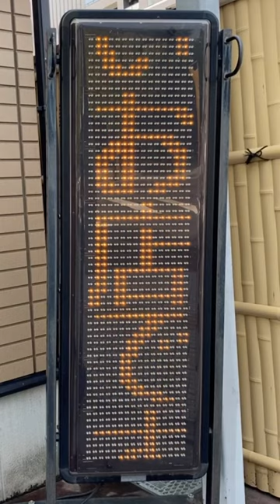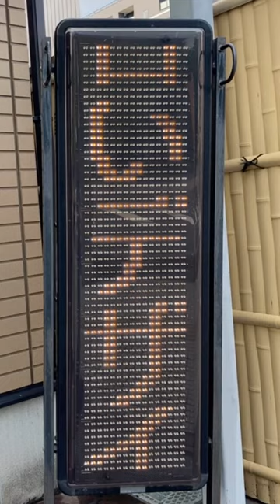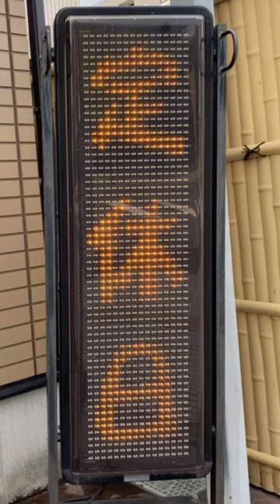広告用の電光掲示板 トレッド TAIYOKASEI 電子ディスプレイMS-04WYS 並木質店春日部駅西口店(〒344-0067 埼玉県春日部市中央１丁目４６−２)